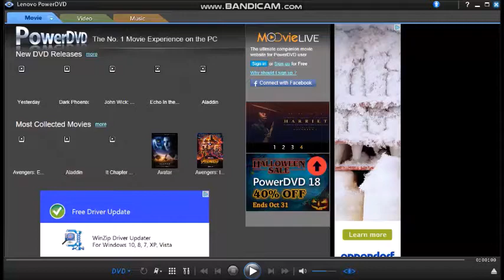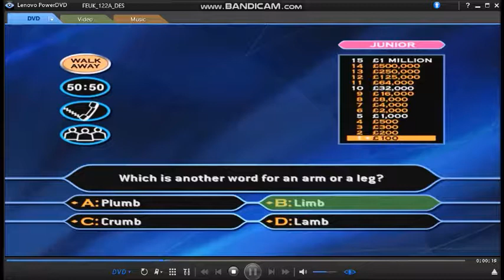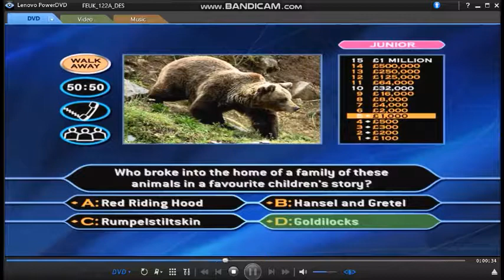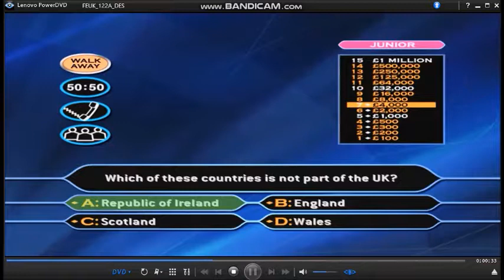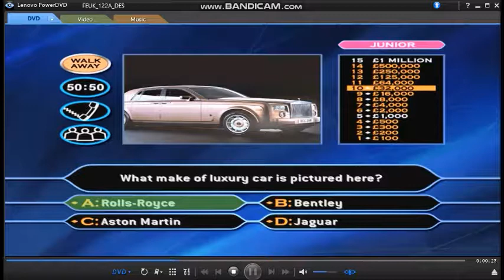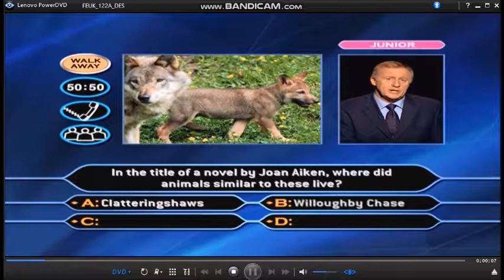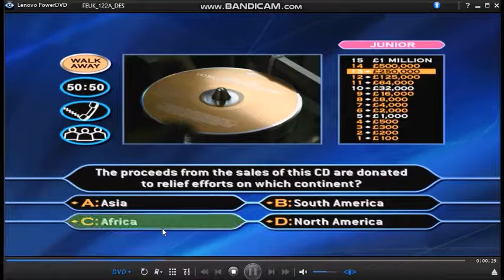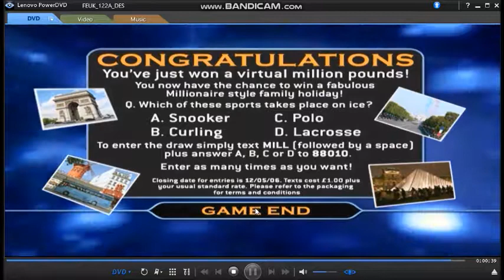WWTBAM Family Picture Edition DVD Game 5 of 30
Hello to you, and welcome to this special ''Family Picture Edition'' (DVD Version) of ''Who Wants To Be A Millionaire?''. So, you're a big fan of the game but, do you have to always ask mummy or daddy for the answers or could you do with some help from the kids? Well, if that's the case you're in luck. For the first time ever on this exclusive DVD, you can choose the difficulty level by answering ''Adult'' or ''Junior'' questions and, there are picture questions too. So, challenge your family or friends in the famous hot seat and be the first to become a virtual milionaire. But, that's not all! If you win a million, you could be in with a chance of winning an incredible luxury family holiday. Up to four of you can play, just grab your DVD remote and use the ''Up'' ''Down'' ''Left'' 'Right'' and ''Enter'' buttons to move around the screen. It really is that simple. OK if you're ready, let's play ''Who Wants To Be A Millionaire?''